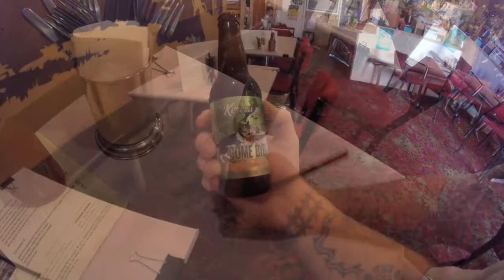Bonus day off